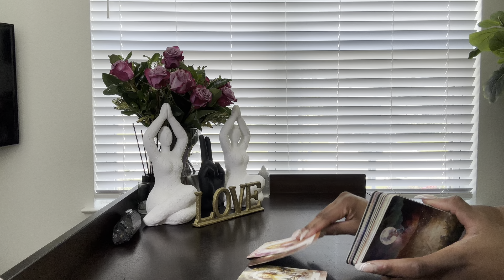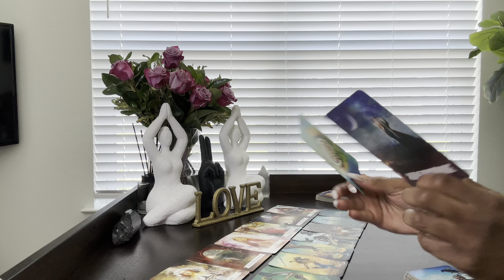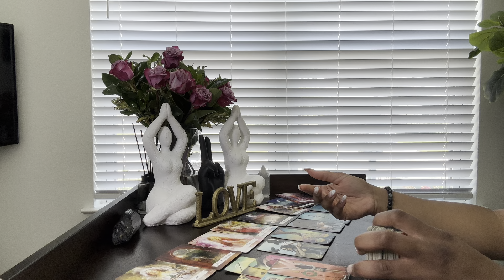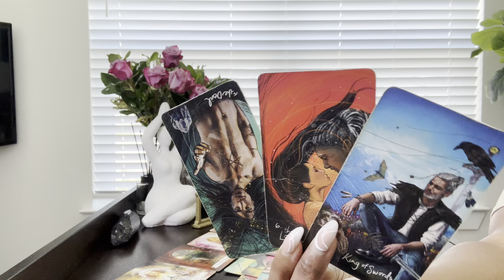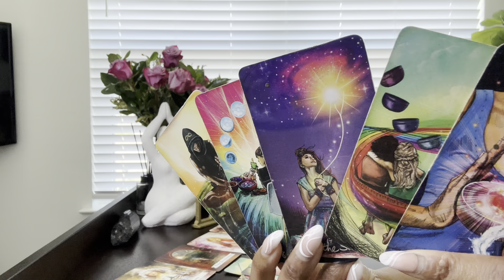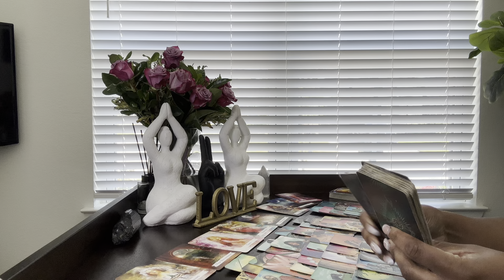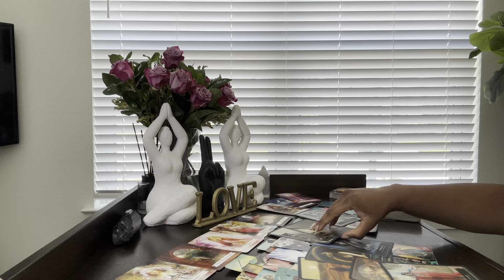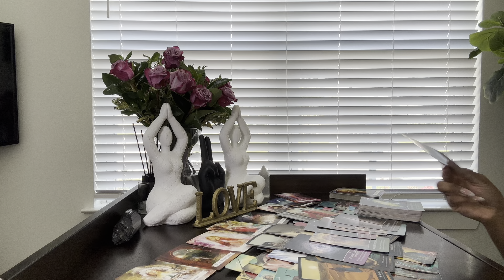🚨🔮URGENT~YOU ARE SOMEONE'S HOME & YOUR LIFE PURPOSE CAN'T WAIT..LEAVE THE LIFE YOU KNOW BEHIND NOW💫